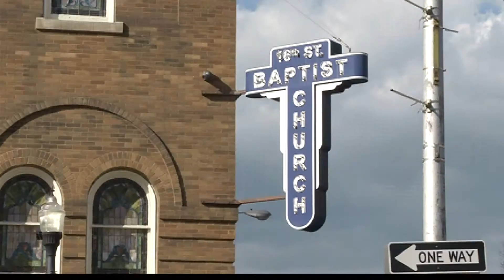Loretta Lynch Speaks in Birmingham